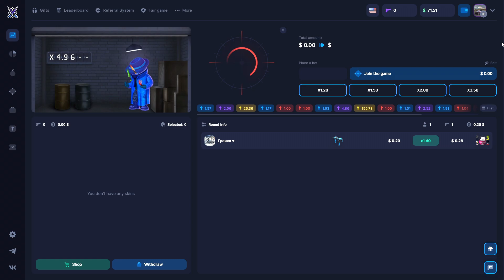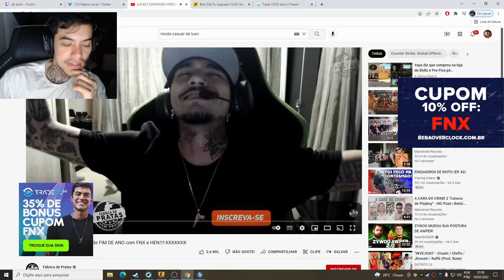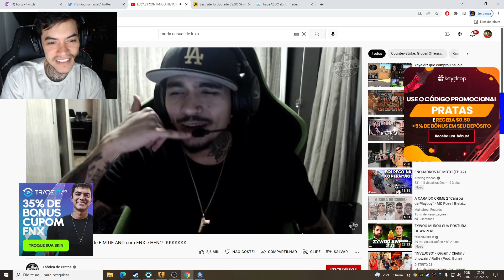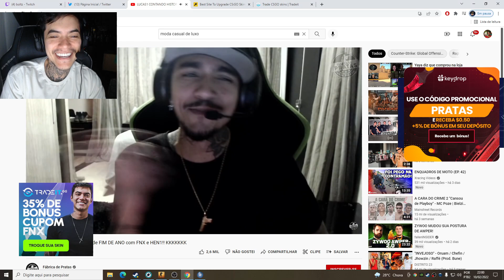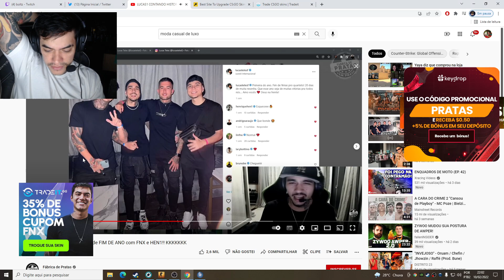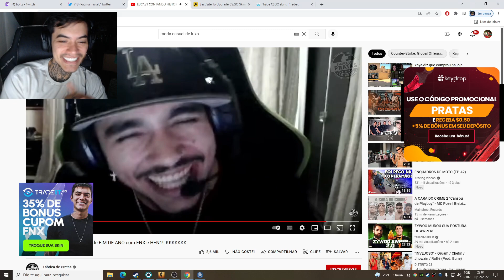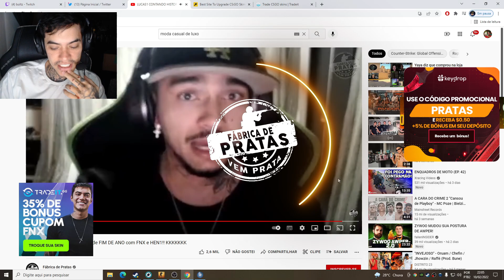FNX REAGINDO A "HISTORIA DO LUCAS1 no FIM DO ANO!" KKKKKKK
KnifeX / CÓDIGO "PRATAS" para 0.50$ e 5% DE BÔNUS
CÓDIGO SECRETO: DMkiD1iVbNNkEo - Ganhe 0.20$ GRÁTIS! (Código LIMITADO!)